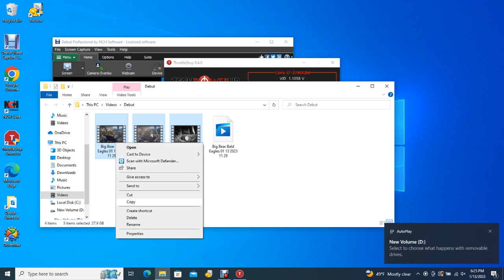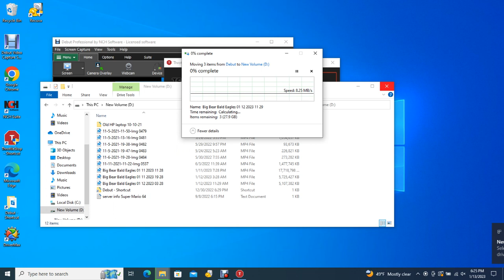Big Bear Bald Eagles 01/13/2023 11:29